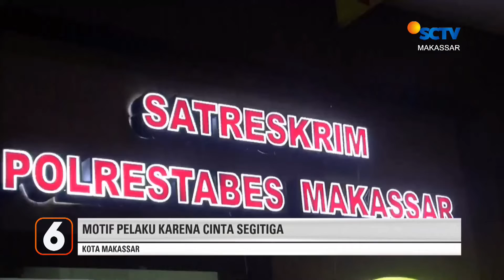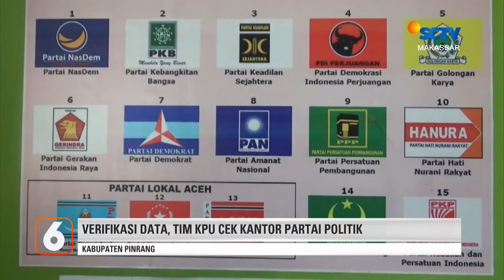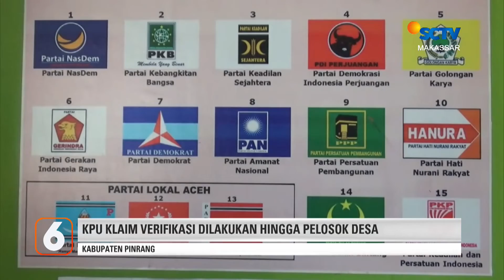Verifikasi Data, Tim KPU Cek Kantor Partai Politik | Liputan 6 Makassar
Liputan 6 Makassar, 3 November 2022 Part 2